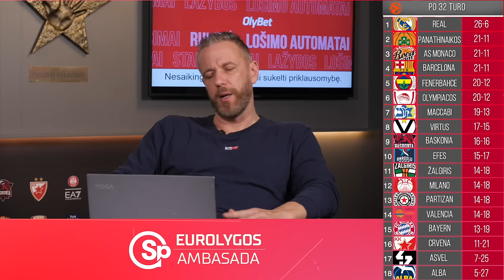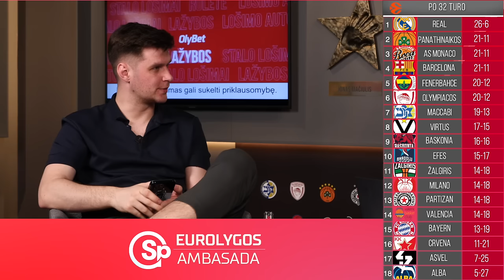Istorinis rekordas, nereikalingi Eurolygoje, ar tikime „Žalgiriu“ ir Rokelis | Eurolygos Ambasada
00:00 - Įžanga
01:10 - Hayes rekordas
03:50 - Albos pabaiga Eurolygoje?
07:07 - Asvel reikalai
08:04 - Efes kabinasi į PlayIn
09:44 - Baskonios problemos
11:21 - Ar tikime Žalgiriu?
13:25 - Pakalbėkim apie Realą
17:45 - Oly VS Partizan
21:28 - Pao pareiškimas
24:28 - Vimdančios arbitrų peržiūros
26:47 - Žalgirio fantastiška pergalė
30:38 - Nerealus Evansas
32:54 - Jokubaitis Žalgirio radare
35:49 - Ar užsikurs Larkinas?
37:14 - Linkėjimai VMI
38:01 - Priešpaskutinis turas